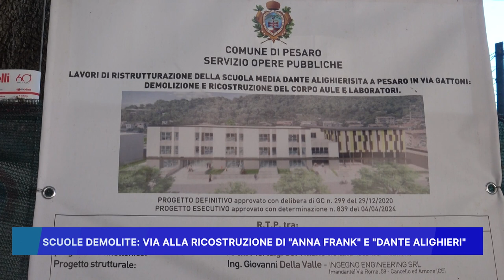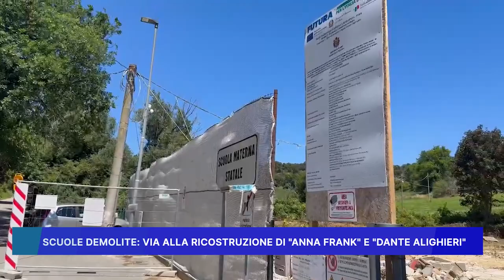SCUOLE DEMOLITE: VIA ALLA RICOSTRUZIONE DI ANNA FRANK E DANTE ALIGHIERI